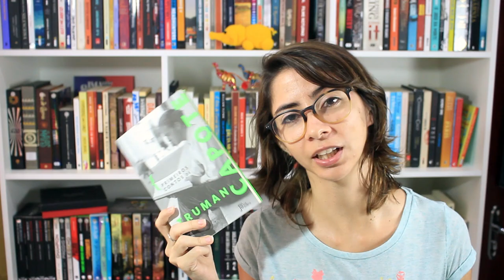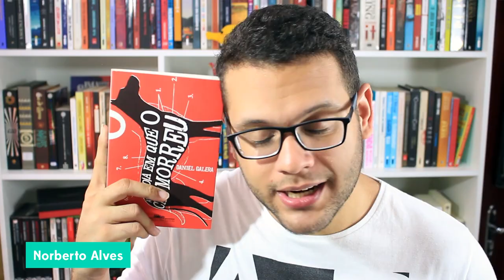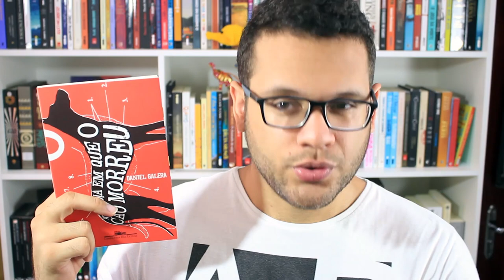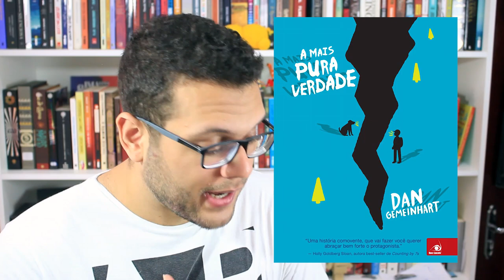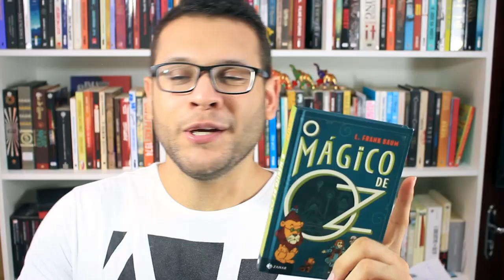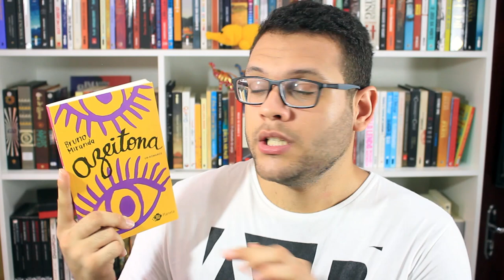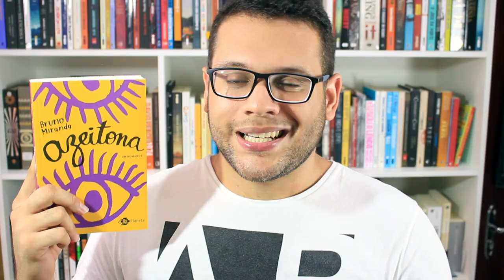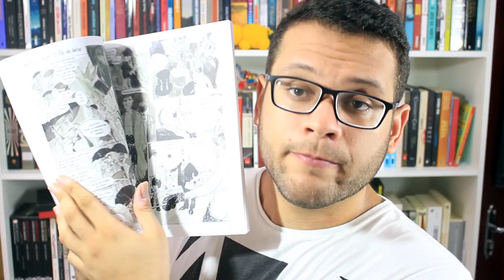LIVROS LIDOS | Maio 2016 | Elefante Literário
Faça suas compras na Amazon através do

Compre alguns dos livros citados no vídeo e ajude o canal :D

Os primeiros contos de Truman Capote: 0:32

Cidade das cinzas: 0:52

Até o dia em que o cão morreu: 1:53

A mais pura verdade: 2:44

A guardiã de histórias: 3:22

Elevador 16 (As crônicas dos mortos): 3:34

O Mágico de Oz: 4:32

Azeitona: 5:28

Mate minha mãe: 6:41